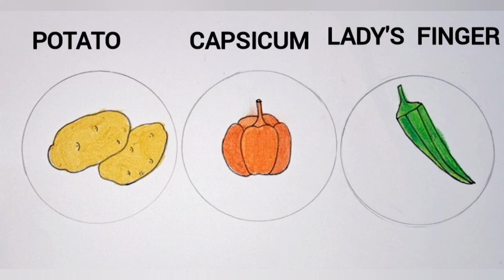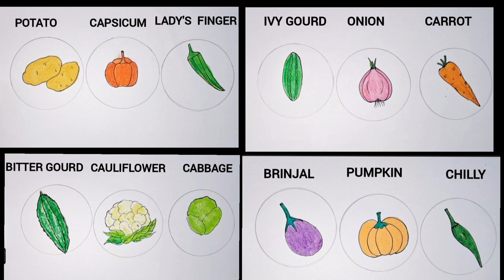How to draw 12 vegetables easily/vegetables drawing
This video will be very useful for students to draw different vegetables easily